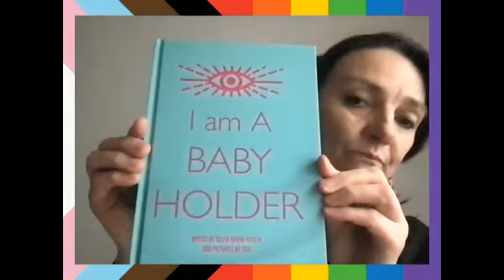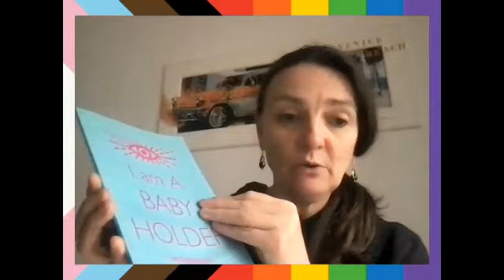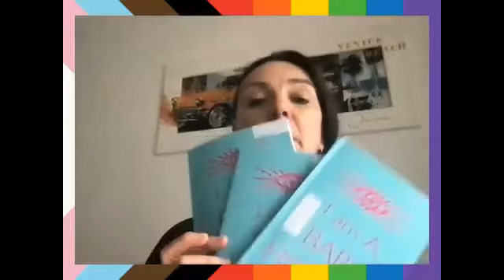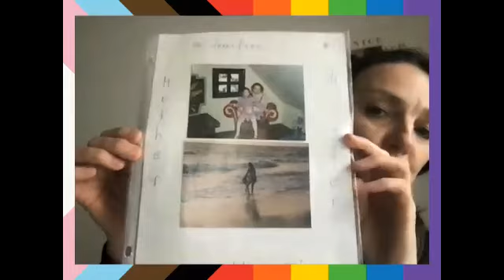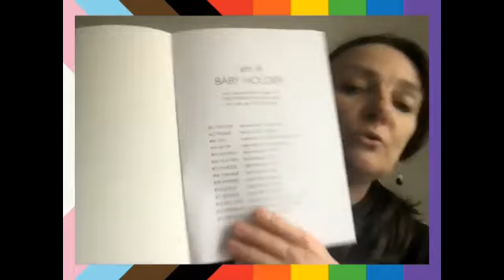I AM A BABY HOLDER 1of14 - "Mother"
Planet Erde braucht eine Baby Haltende Mutter, die einen angfreien Lebensraum fuer ALLE erschafft.
Planet Earth needs a Baby Holder MOTHER creating a fear free Living place for ALL